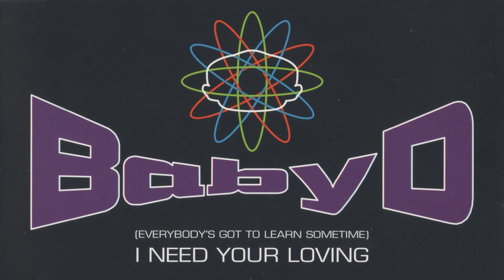Baby D - (Everybody's Got to Learn Sometime) I Need Your Loving [D-SP Remix]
Track 6 from...
Baby D "(Everybody's Got to Learn Sometime) I Need Your Loving" CDS 1995 Systematic - SYSCD11
- 5. (Everybody's Got to Learn Sometime) I Need Your Loving [Ray Keith No Sell Out Remix]
This music has been extracted from the original CD by PP. The CD cover was also scanned for the video. All hail PP.

--TAGS--
propaganda panda the panda pp propaganda dance music dance music High Quality high quality dance music best highest quality epic ultimate HQ hi def single singles release CDs cd tracks edm edm (electronic dance music e.d.m) electronic anthems rave old remix pop to exercise gym workout noughties nineties 00's 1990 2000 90 to 2000 90's 90's hits year 2000 of the 2000's of the 90's 90 00 dance music 90's dance music best dance music 00s audio artists listen listen to listen to dance music original synthesizer synth synth music analogue analog 90's hits 90's remix 90s mix '94 '95 '96 '99 album dance moms compilation compillation used in adverts videos youtube mix youtube playlist early 90's dance music i love dance music music n dance music that makes u dance music u can dance to musica de break dance musicas dance 80 e 90 quick dance music drum early 2000 early 90s electro english exercise from the 90's greatest hits gym gymnastics happy hits house jukebox karaoke